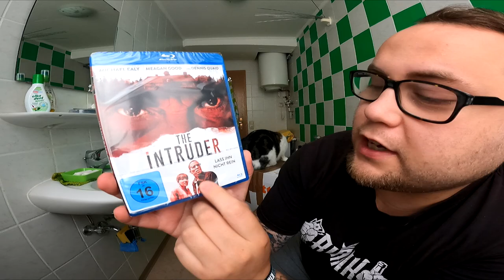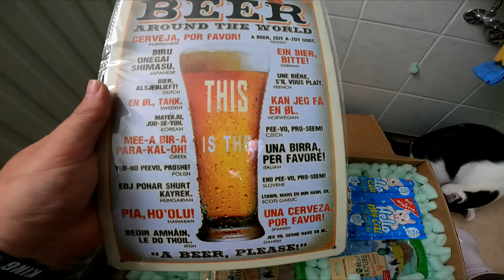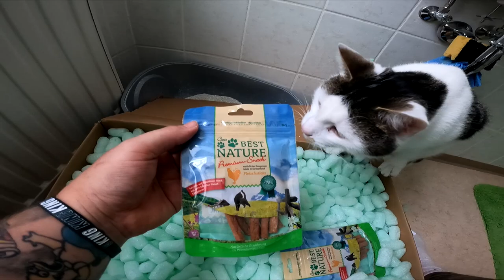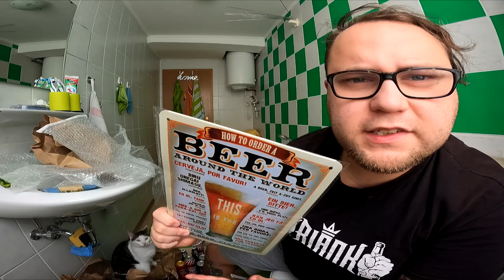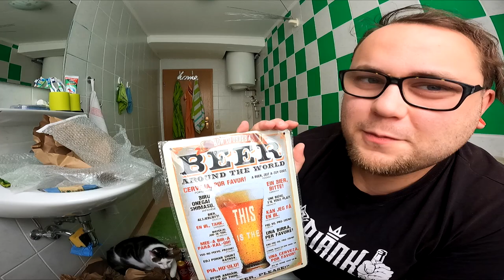UNBOXING | Die große Jennaia Paket Box :3